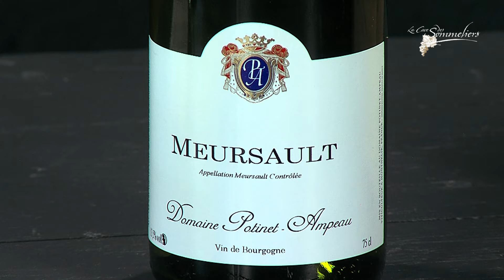Je déguste pour vous le Meursault 2015 du domaine Potinet-Ampeau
Cette vidéo vous est présentée par Aristide Spies, 3ème Meilleur Sommelier du Monde 2013